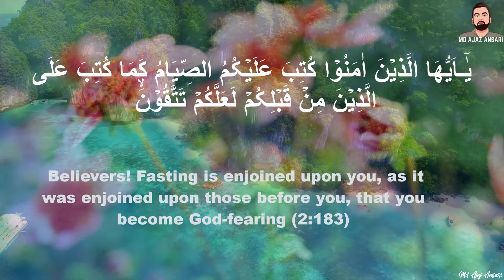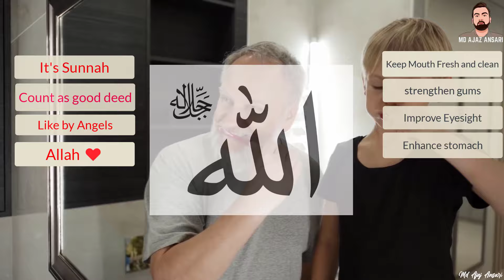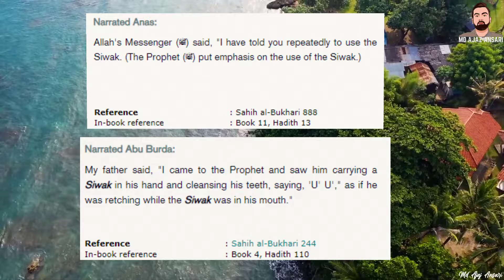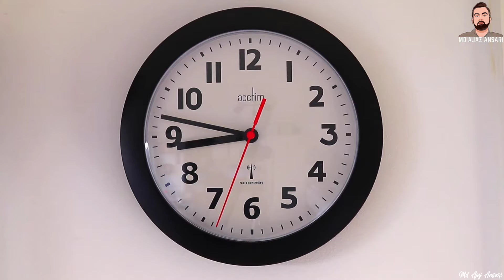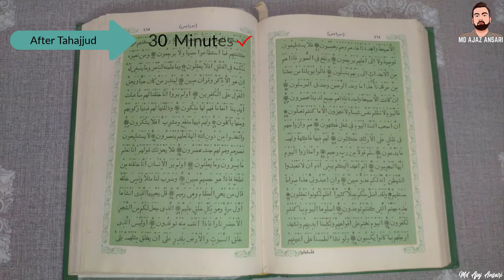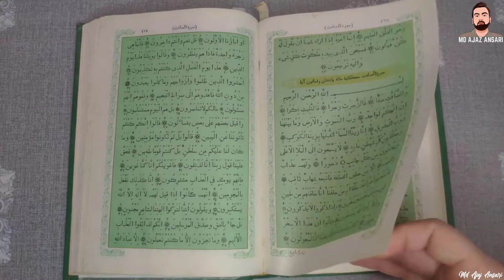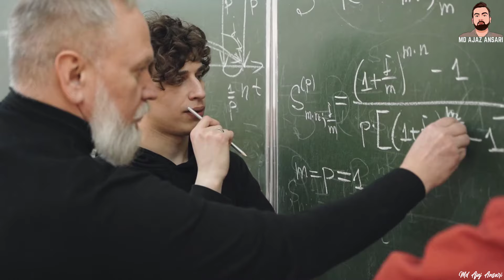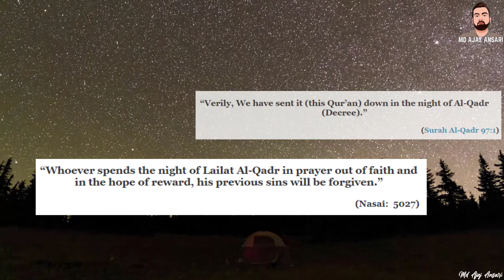Ramadan Time Table For School and College Students | Ramadan 2022 | Islamic Time Table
Assalamualaikum Pyare dosto, Aaj ke iss video me hum school and college students ka Ramzaan me time table kaisa hona chahea wo dekhenge. Dekhea Next Month se Ramzaan suru hone wala hai and ap log bhi jaante hi honge ki Ramzaan ka month kitna important role play karta hai ek musalman ke life me. Ramzaan ke month me hi ALLAH pak ne hum par roza farz kiye hai. Roza rakhne ke saath saath aur bhi ibdatein judi hai like Taraveeh ki Naamaz and Quran Pak ki Tilawat. Toh iss month ka acche se Benefit utha ke issi saal magfirat karwane ka ALLAH pak ne hume ek aur Mauka diya hai aur hume ye saal ka Ramzaan bhi aata kiya hai. Toh iss month ka acche se benefit uuthane ke liye aapko Proper time management aana chahea. Taki ap Ibadato ke saath saath apni padhai bhi kar sake. Moslty College Students ke logo ke Exmas bhi hone wala hai and School Students ke New Session suru hone wale hai isliye ye Video aap logo ke liye bahut important hai. Toh Ye Video dekhne se Pehele Comment me jarur bataeaga ki Ap Kaunse Class ke Student and aapke Exams kab hai. And Ye Insha'ALLAH kareke niyyat bhi kar lijieaga ki ye Video me jitni bhi cheje mai bataene wala hu wo chej ko aap follow karenge. Taki ap Ibadat ke saath saath Apni padhai bhi kar paae. Toh chalea hum Video ko suru karte hai.